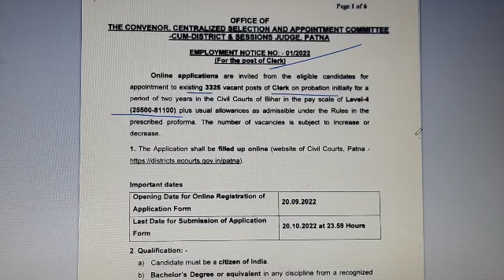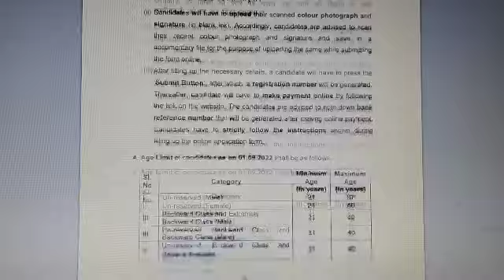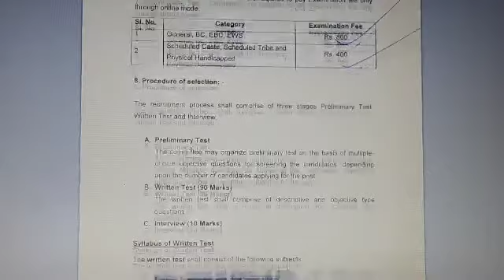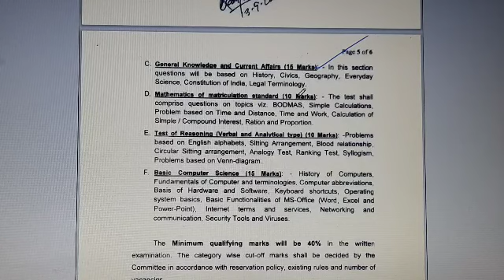Court of Bihar Clerk Notification 2022